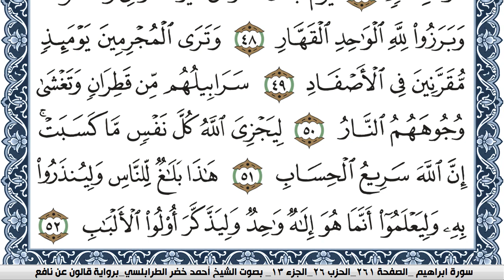سورة إبراهيم احمد الطرابلسي Surah Ibrahim برواية قالون عن نافع